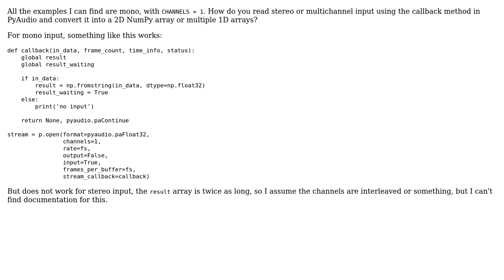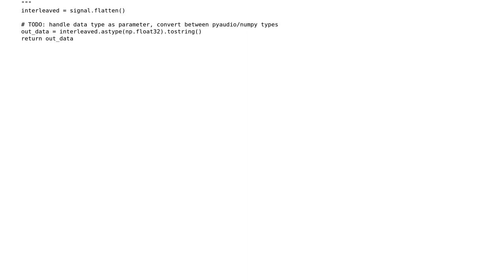Convert multi-channel PyAudio into NumPy array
With thanks & praise to God, and with thanks to the many people who have made this project possible! You are responsible for your own actions.